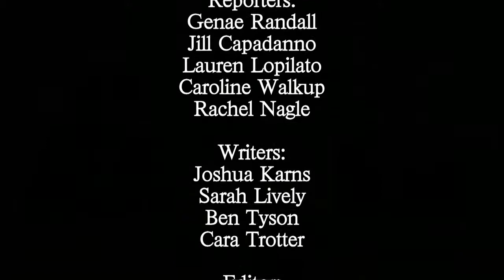Seahawk Central News 01-27-11 (Part 2)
The First Episode Of Spring 2011.